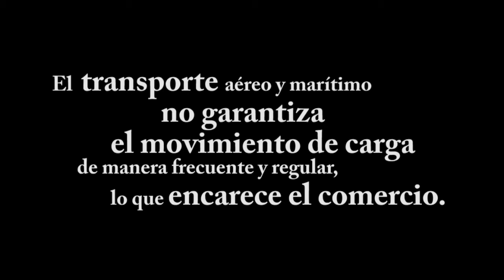Nuquí le habla al Congreso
Los miembros de la comunidad de Nuquí, entrevistados por el colectivo local de comunicaciones "En Puja" , relatan sobre sus esfuerzos actuales en pro de la conservación de los recursos naturales y se unen para enviar mensajes acerca de las necesidades presentes, tanto de reglamentación como de apoyo, dirigidos a los candidatos electos del Congreso.

La Fundación MarViva apoyó la elaboración del presente video y está comprometida con la difusión y sensibilización entre todos los actores relevantes que puedan generar cambios a favor de las comunidades.